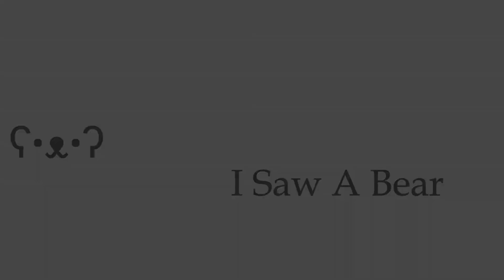Road to Victa(ry) - Foxhole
Simple straight forward armored assault down main road

Like and Sub for more armored assaults

Sub-chapters:
1:02 South Flank
11:57 Time For A New Ride
13:29 Main Street
25:35 Executing an Interview